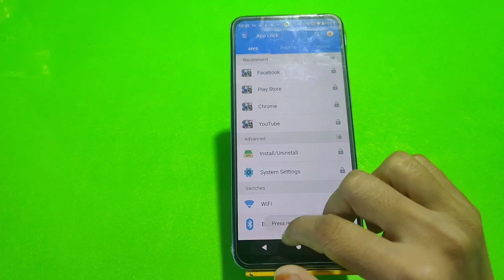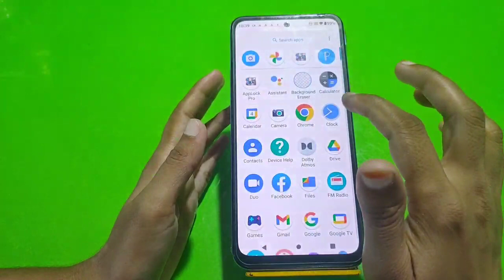Apps Lock In Moto G42, How To Set Apps Lock In Moto G42, Applock Setup Kaise Karen,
Apps Lock In Moto G42, How To Set Apps Lock In Moto G42, Applock Setup Kaise Karen, Moto G42 Apps Lock Kaise Lagaen,

Appslock Moto G42